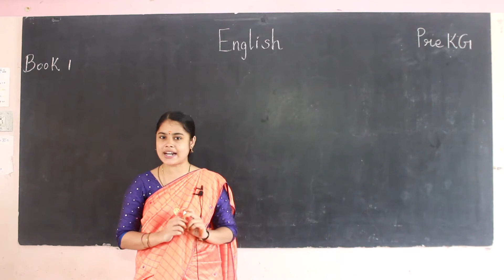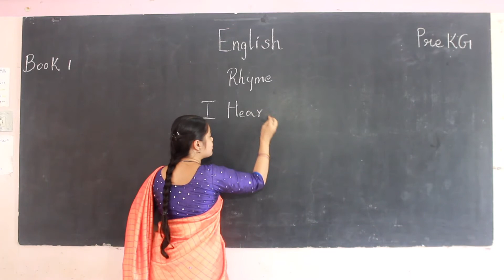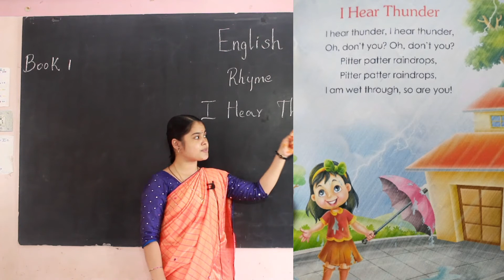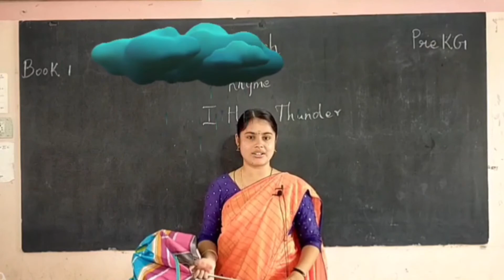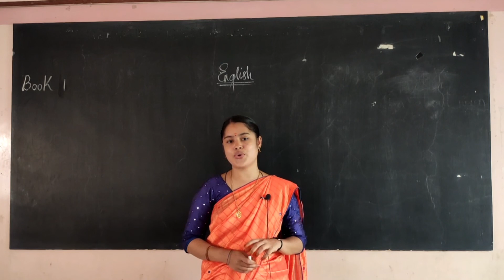PRE KG English - Rhymes - I Hear Thunder ⛈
PRE KG - Tinker

English - Rhymes